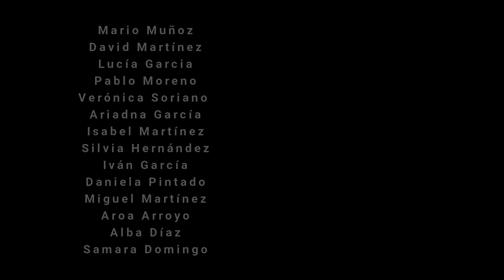Los hombres azules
Video de felicitación del Premio Mandarache Hache por el Día Mundial del Libro 2020.

Textos extraídos de "Un pequeño vestido de fiesta" de Christian Bobin.